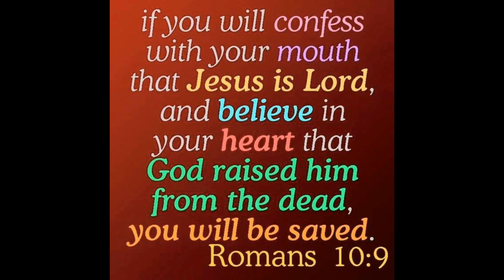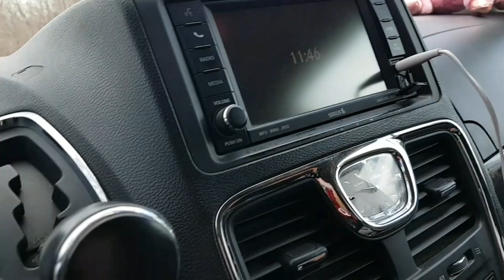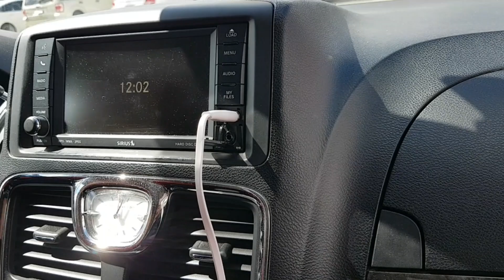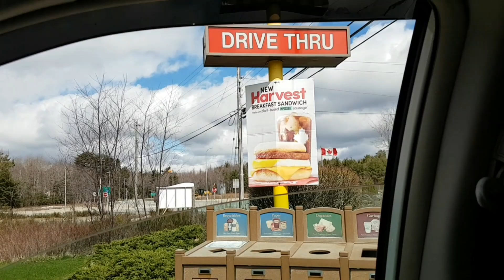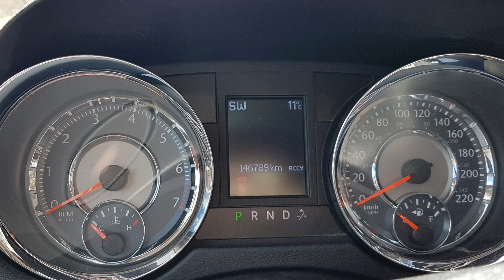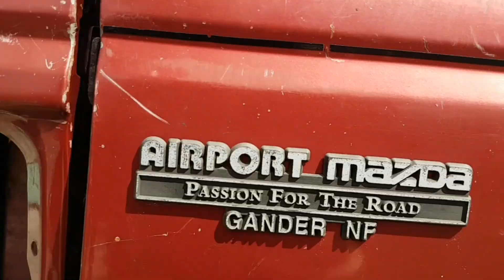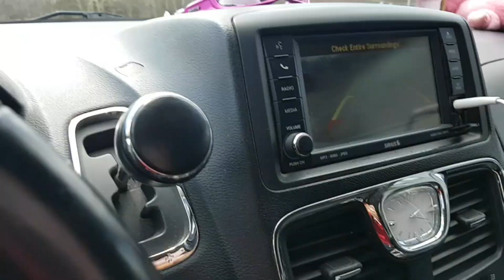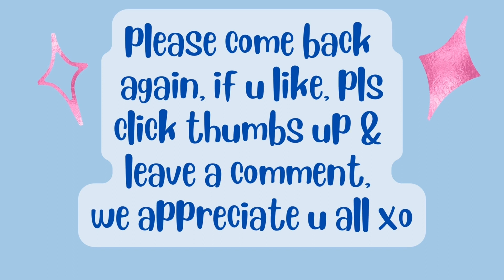April17 happy Easter to all who believe & celebrate timestamps timhortons earrings cats 1st tick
I ATE OVER 2920 LBS SPUDS IN 4yrs TO LOSE & maintain 100LBS lost

Wow, can hardly believe, i reached my 100lb goal😳😋Before I started this journey 4y1wk ago, I was nearly bed/home bound by illnesses , CFS, IBS & FIBRO, restless legs, HBP, racing heart & mind, depression, etc, the list goes on..& the extra weight,239 lbs.. When I started this the stomach specialist said to me try and lose 10 lbs & see if your stomach feels any better. At that time I was on 2 different stomach pills& something for And I started moving my arms& legs while laying on the sofa bed.. So I did what he said he was not condescending like some doctors & he said 10 pounds, he didn't say a hundred pounds because that would be very overwhelming. But when I lost that 10 pounds & I started feeling better .I did start taking vitamin D. I started to feel a little energy & I was watching my 600 pound life at the time.  It was around that time that I found Chef AJ on YT & John Pierre. And he said you don't have to do 10000 steps, any movement will do. I started getting a little stronger and more energy. I started walking after 1yr, just taking a few steps around the yard & i kept increasing until I got to this point where I can walk at least 55 minutes at one time and over 8,000 steps at one time. I can work on the woodpile for 1 to 3 hours & that's all standing and moving all the muscles lifting & tugging and pulling and pushing. So all this time following Chef AJ & dr. John McDougall of the starch solution. And that is how I came to get this transformation that I had no idea this would happen to me. Plus when I gave up the meat and animal products and highly processed foods my taste buds changed & I began to Crave vegetables like brussels sprouts and fruit. And now if I feel like binging I eat Persian cucumbers cherry tomatoes banana and orange & I do not feel guilty or bloated actually I never feel bloated from eating anymore, all my stomach problems went away, my bowel problems went away that I had since birth. I got off five of six medications I still do take for low thyroid. Anyway here's me from a size 3x to a size 10 skinny Jean & xs-sm tops. I never lost more than one pound a week like some people do when they do a drastic eating plan change but that's okay I'm a patient woman. I'm 70 Jun5, I feel better then I have in many years, well at least from probably 2007 on. O yes &I don't need my cane anymore but the osteopath worked on my right hip leg & I no longer need a cane or the grocery store cart to get me around the store. I used to just walk and shuffle my feet like a a really older person &now I'm practically run through the store LOL wow I better stop here looks like I'm  writing a novel. Oh yes  Richard is also lost about 40 pounds without even trying,  from eating what I  cook  mostly just for his lunches at work  and the more potatoes we eat The Slimmer we're getting. If I didn't lose any more I would be happy at this weight 139 . I'm still going to eat the way I'm eating, if I lose more I lose more, if I don't I don't. Oh yes & I am doing intermittent fasting eating two meals a day from 5 to 6 p.m. I eat again around 12-1 p.m. the next day. If I feel hungry like I did in the middle of the night last night, I just tell myself, it's not really hunger, you don't have to eat until noon LOL & it works 😋🥔🌽🍠💪

00:00 intro
01:20 we talk in van/house
05:15 no processed vegan 4 me
09:32 earrings
15:10 home at house/truck
19:38 1 st tick story
21:59 home/ cats
23:49 outro